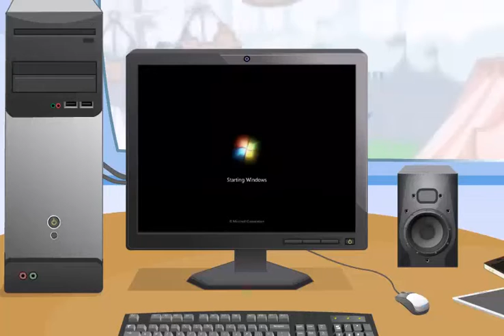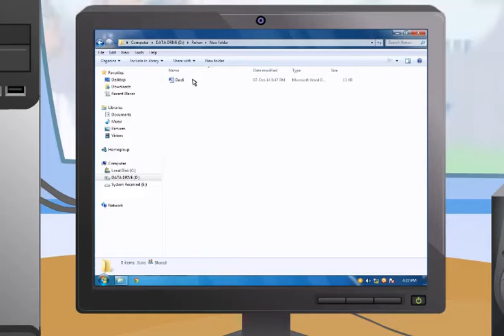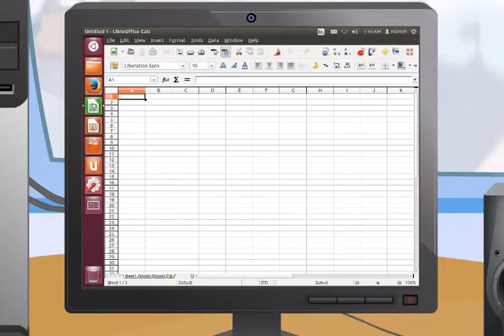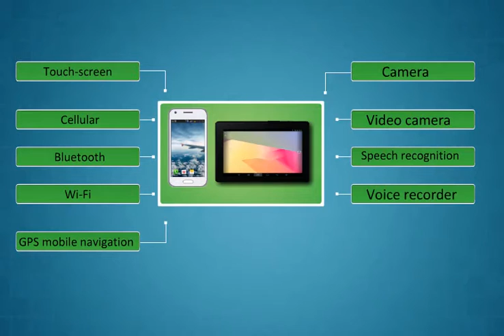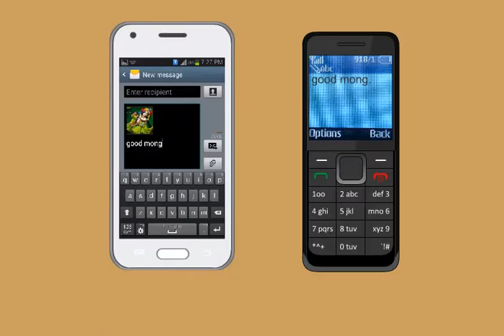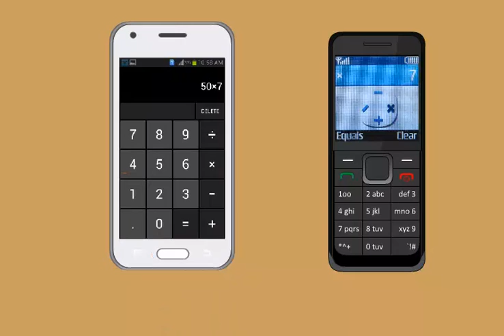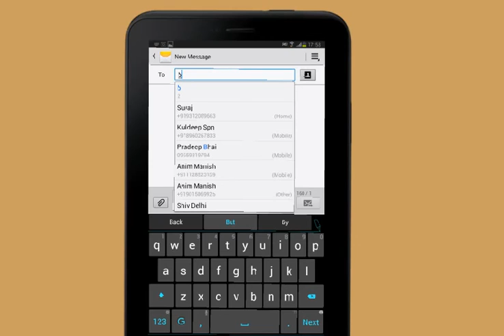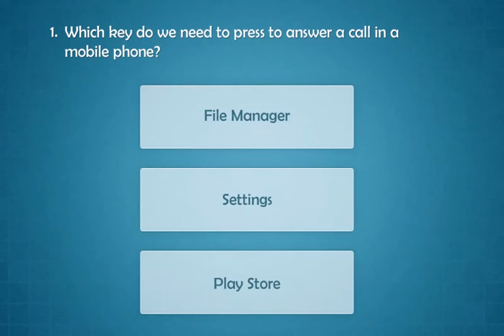Module-2_Operating Digital Devices(Dogri)